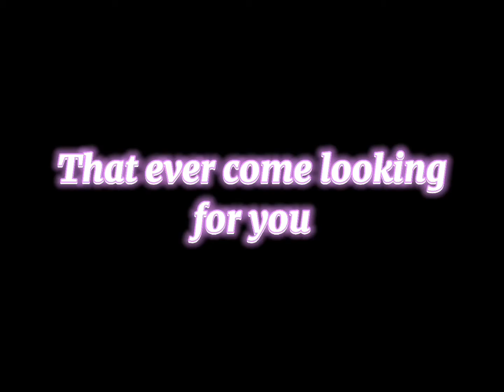Every side of me ~ ORIGINAL GCMV ~ KyaYT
I’ll probably make the thumbnail when I wake up lol
Apps used: CapCut, Kinemaster, Gacha Club
Time taken: 5 hours (not counting the fact that I lost motivation/couldn’t do it because of exam week)